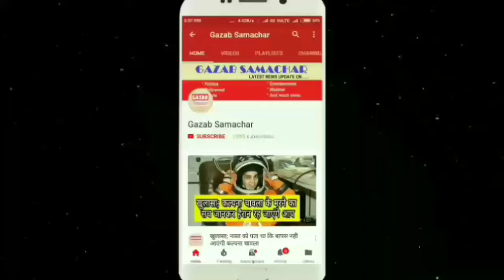पद्मावत रिलीज को तैयार, सुप्रीम कोर्ट ने सभी याचिकाओं को किया ख़ारिज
पद्मावत रिलीज को तैयार है, सुप्रीम कोर्ट ने फिल्म बैन से जुड़ी सभी याचिकाओं को खारिज कर दिया है. अब इस फिल्म में किसी तरह की परेशानी नहीं आए इसके लिए रानी पद्मिनी का किरदार अदा करने वाली दीपिका पादुकोण मुंबई में विघ्नहर्ता विनायक के दर्शन को पहुंची. दीपिका ने गणपति के दरबार में माथा टेका और अपनी आने वाली फिल्म की रिलीज से जुड़े सभी विघ्न दूर करने के लिए प्रार्थना की.